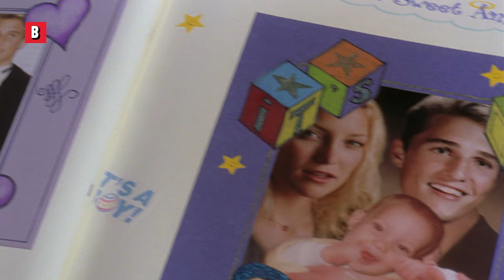Matthew McConaughey's girlfriend is SUPER possessive | How to Lose a Guy in 10 Days | CLIP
Bear in mind they've been together for only 5 days